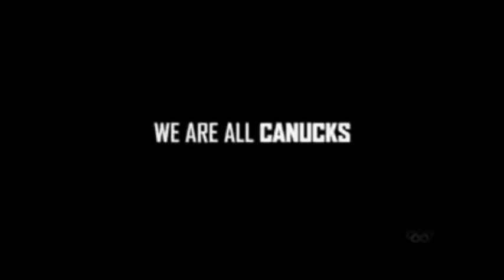We Are All Canucks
Made by Harman Nagra
Had to switch audio cause youtube was being a bitch